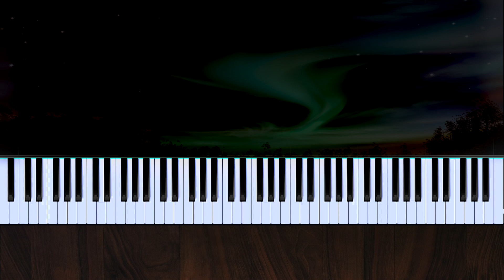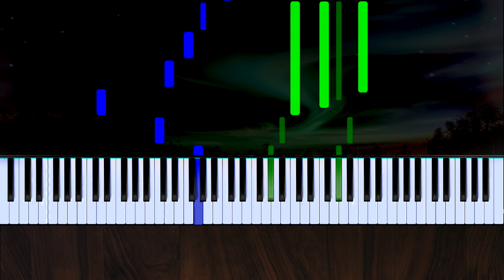Joe hisaishi - One Summer's Day (Spirited Away) - Synthesia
Joe hisaishi - One Summer's Day (Spirited Away) Piano Tutorial